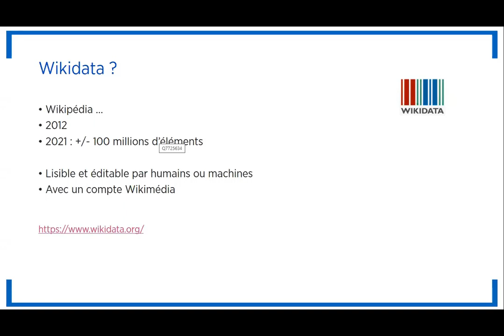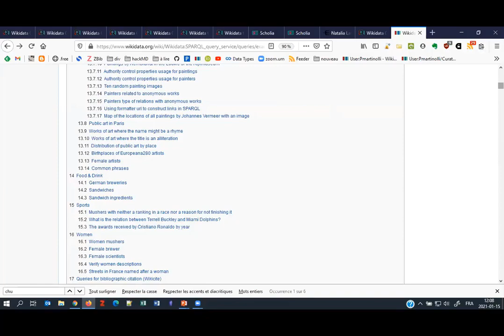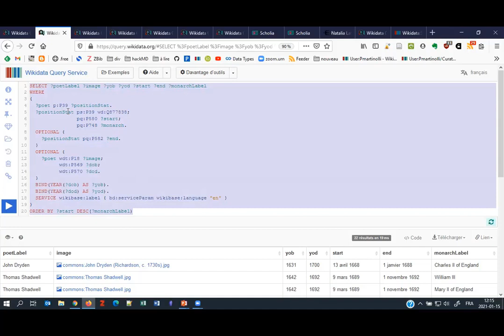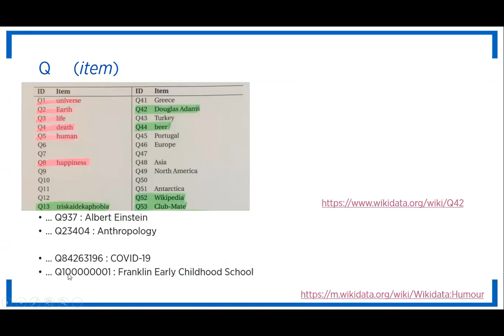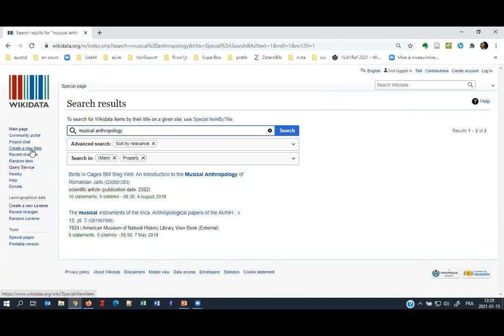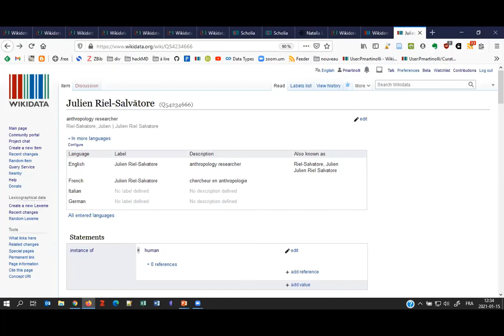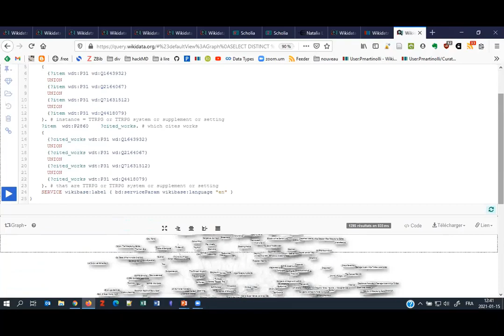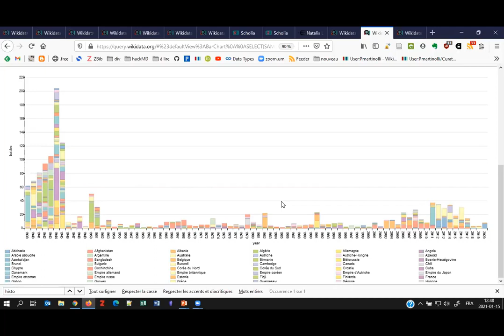Wikidata pour la recherche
Fonctionnement de Wikidata et de sa gestion centralisée de métadonnées liées à de multiples bases de données. Exemples d'utilisation de Wikidata pour explorer et soutenir un projet de recherche, pour les identifiants pérennes de chercheur et pour la facilitation de la gestion de données de recherche. Discussion sur la robustesse de Wikidata (technique, gouvernance, sociale).

Auteur : Pascal Martinolli, Direction des bibliothèques, Université de Montréal

▶️ Pour soutenir le travail de Wikimédia France : ◀️